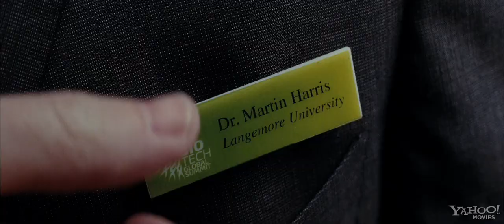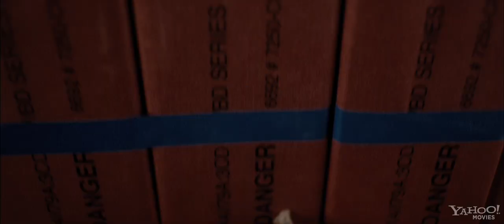Unknown movie trailer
Trailer: Unknown (2011)
Cast: Liam Neeson, Diane Kruger, January Jones, Bruno Ganz, Aidan Quinn.
Synopsys: A man awakens from a coma, only to discover that someone has taken on his identity and that no one, (not even his wife), believes him. With the help of a young woman, he sets out to prove who he is.